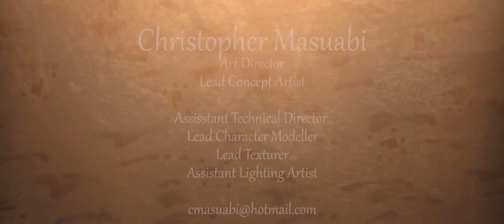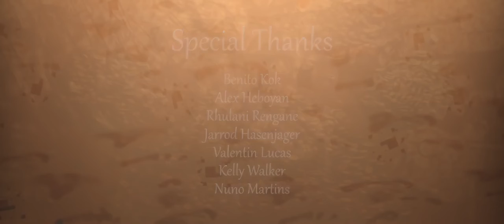KARTUN LUCU PERSAHABATAN KUCING DAN ANJING720P HD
Kartun lucu persahabatan kucing dan anjing720phd
Filmcartoons